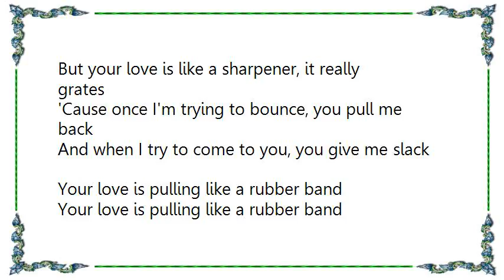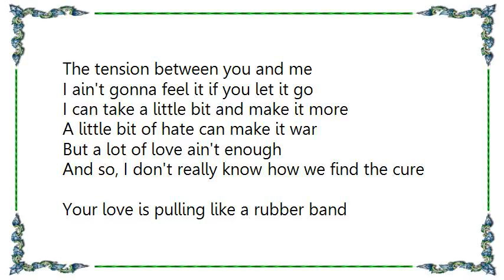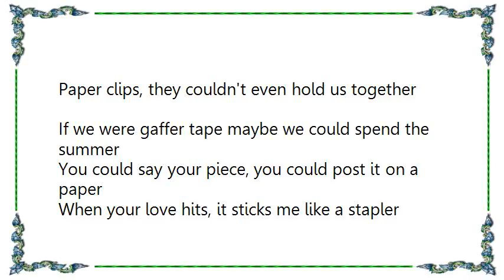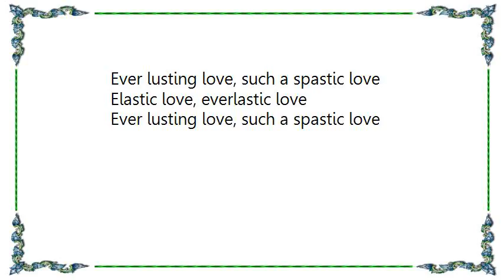Christina Aguilera - Elastic Love Lyrics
[Lyrics Christina Aguilera - Elastic Love]
A rubber band is what I call your love for me
'Cause it comes and goes and pins me like a trampoline
But all this back and forth is freaky, it's confusing me
Like a pencil trying to write and you're erasing me

If I was a ruler I'd set you straight
But your love is like a sharpener, it really grates
'Cause once I'm trying to bounce, you pull me back
And when I try to come to you, you give me slack

Your love is pulling like a rubber band

Elastic love, everlastic love
Ever lusting love, such a spastic love

A rubber band was an analogy
You can even say it's a metaphor
The tension between you and me
I ain't gonna feel it if you let it go

I can take a little bit and make it more
A little bit of hate can make it war
But a lot of love ain't enough
And so, I don't really know how we find the cure

Paper clips, they couldn't even hold us together

If we were gaffer tape maybe we could spend the summer
You could say your piece, you could post it on a paper
When your love hits, it sticks me like a stapler